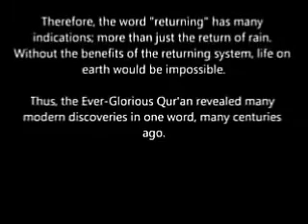miricales in the Quran . The Sky